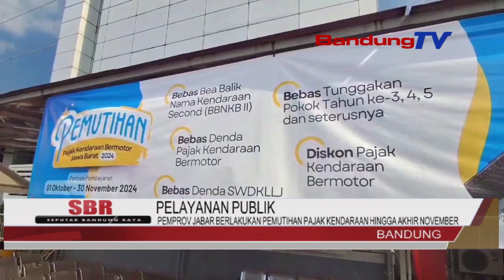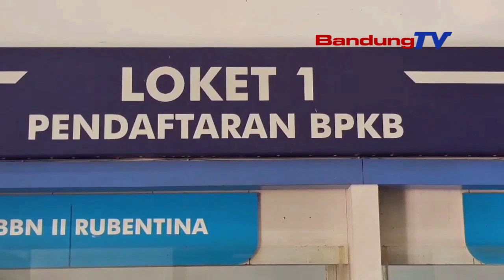PEMPROV JABAR BERLAKUKAN PEMUTIHAN PAJAK KENDARAAN HINGGA AKHIR NOVEMBER